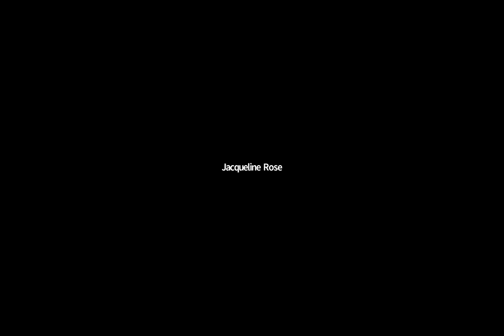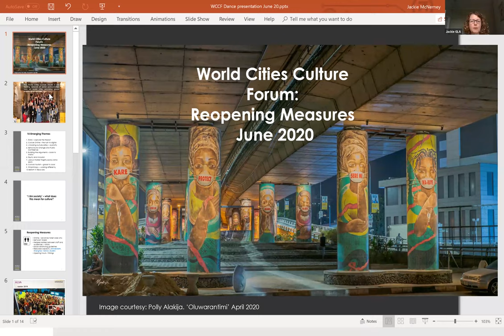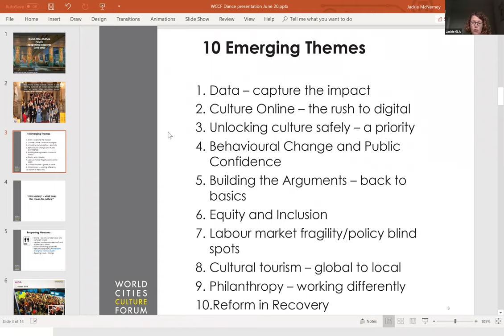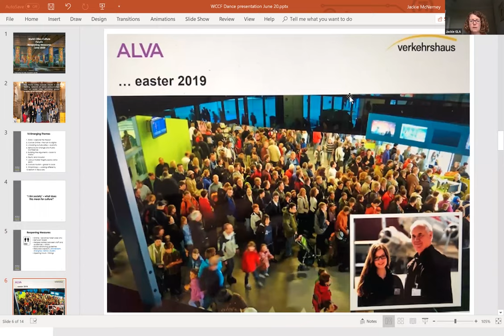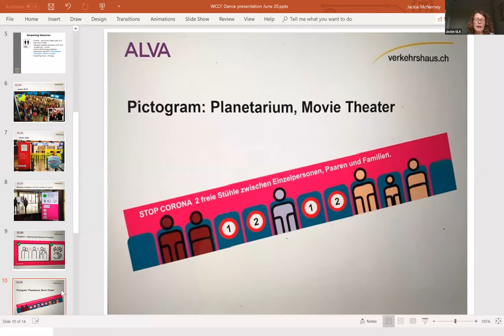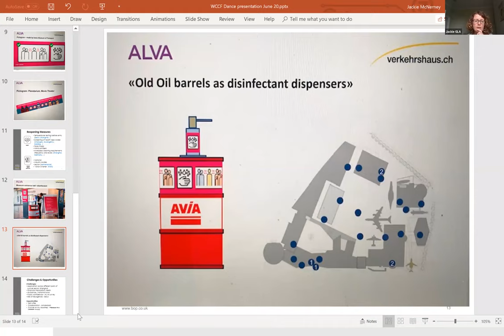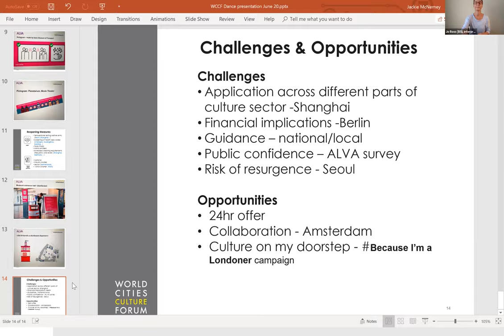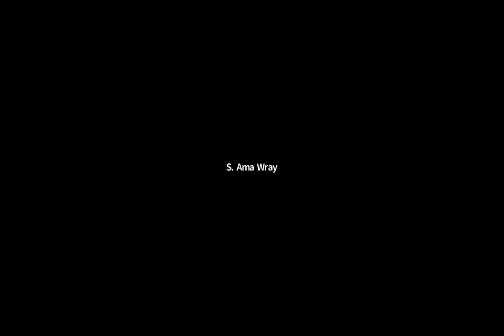PART 1 | Reactivating Dance in London: A Cultural Sector Roundtable Discussion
To sign up for future discussions, please sign up to our mailing list

Dance Umbrella & Greater London Authority: Reactivating Dance in London
Chaired by Emma Gladstone

PART 1: Addressing the challenges for dance venues and spaces post lockdown
SPEAKERS
- Jackie McNerney Programme Manager, World Cities Culture Forum
- Andy Reynolds Medical Director & Patrick Harrison Executive Director, English National Ballet
- Jonzi D Artistic Director, Breakin’ Convention
- Polly Risbridger Chief Executive & Artistic Director, East London Dance

Reactivating Dance in London is a cultural sector roundtable discussion on the future of dance in London post lockdown. The capital is a world leader in dance and this artform will form an important part of London’s recovery but there are significant challenges ahead.

Exit from lockdown including the end of government support schemes and social distancing measures present particular challenges for the dance sector.

We know that many of you are already considering different scenarios, whilst others are still working through the immediate situation. This roundtable is about bringing together thinking and plans from some of London’s dance organisations and to share learning. The Greater London Authority would like to know how they can help.

We would like to invite you to these roundtables to help shape what the dance sector needs to recover and share of some approaches of how to face this challenge. These conversations will be honest and forward moving in a positive virtual environment.